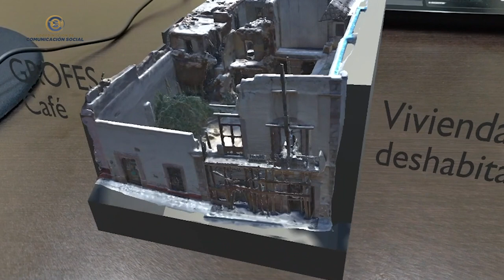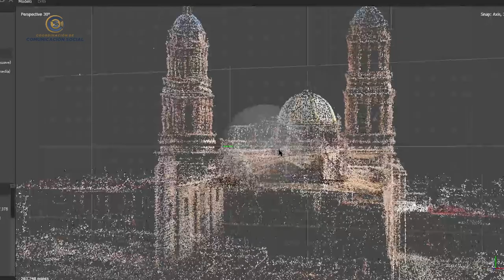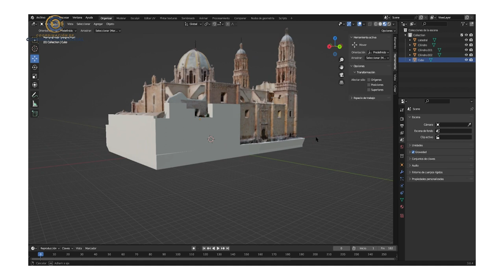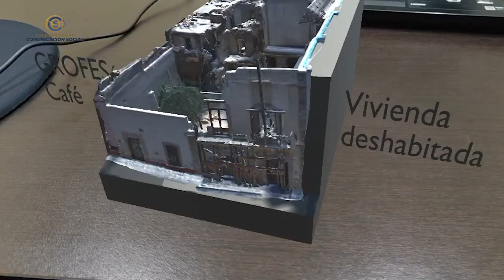Proyecto de realidad aumentada para Zacatecas. (PITEC)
Rito Eduardo Carreón García, estudiante de Posgrado en Ingeniería y Tecnología Aplicada (PITEC), explica su proyecto "Integración de la fotogrametría y la realidad aumentada para la reconstrucción tridimensional de entornos urbanos". Este proyecto tiene como objetivo detectar problemáticas como deterioro o falta de mantenimiento en áreas consideradas patrimonio cultural de la humanidad en la ciudad de Zacatecas.